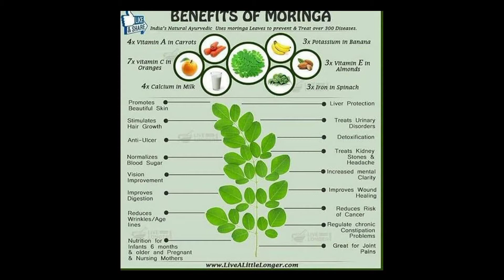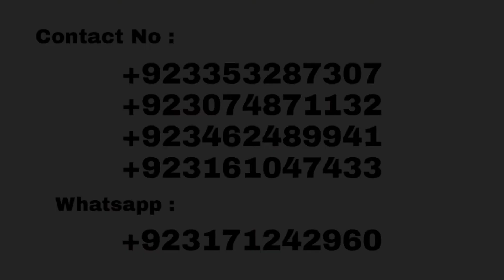شجر حیات !! مفید ترین درخت